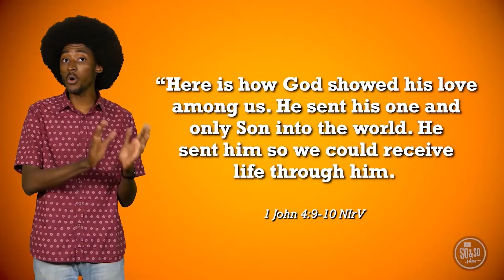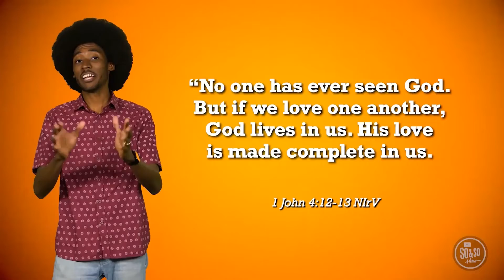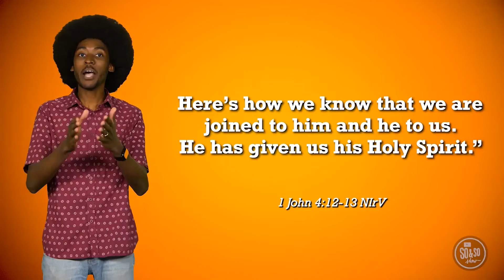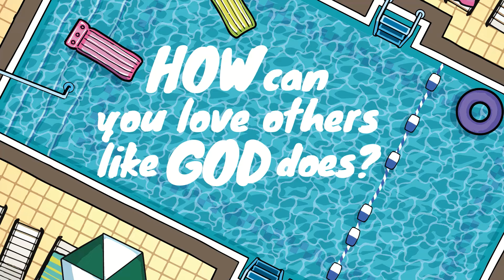June 5 SPLASH - Make Waves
MAKE WAVES - WHAT YOU DO TODAY CAN CHANGE THE WORLD AROUND YOU!
BIBLE STORY: We Love Because God Loved Us - 1 John 4:9-13
BOTTOM LINE: Love others because God loves you!
KEY QUESTION: How can you love others like God does?
“The fruit the Holy Spirit produces is love, joy and peace. It is being patient, kind and good. It is being faithful and
gentle and having control of oneself.” Galatians 5:22-23